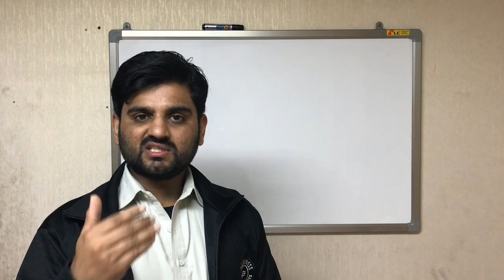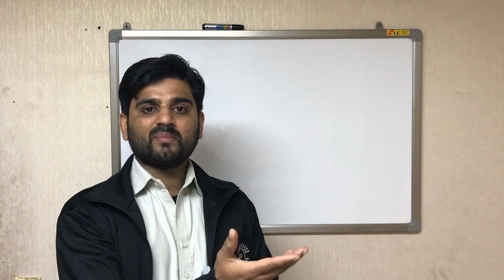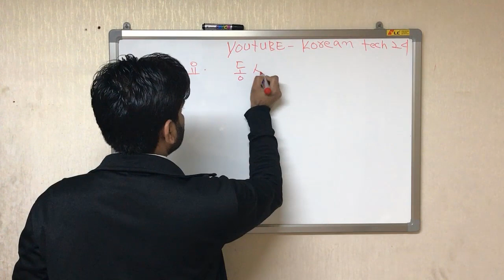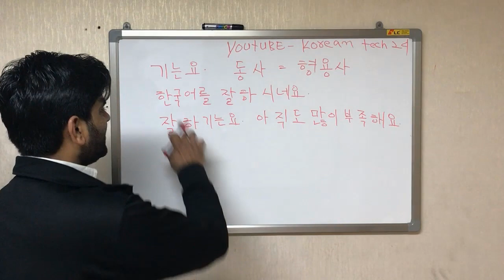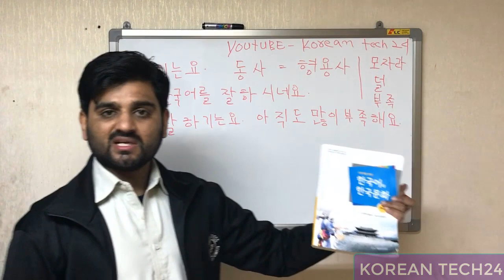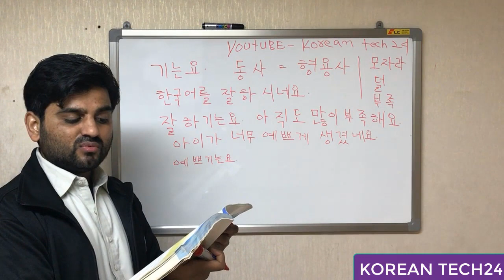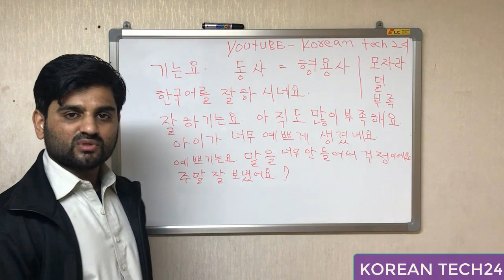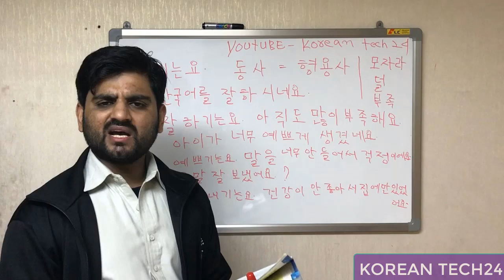KOREAN ADVANCE GRAMMAR KIIP PROGRAM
Korean grammarians have been classifying Korean words to parts of speech for centuries, but the modern standard is the one taught in public schools, chosen by South Korea's 1963 Committee on Education. This is the 9 pumsa (9품사) system, which divides words into nine categories called pumsa.[2][3] Each of them can be called in two different terms - Sino-Korean and native Korean respectively. The existing Sino-Korean Hanja terms are hard to understand the meaning without visual aid of Hanja, so the native Korean terms help the Koreans to understand the meaning. The existing Hanja terms will be gradually replaced with the native Korean ones so foreign learners are advised to get used to both sets of terms.